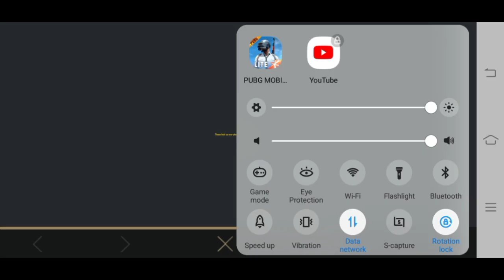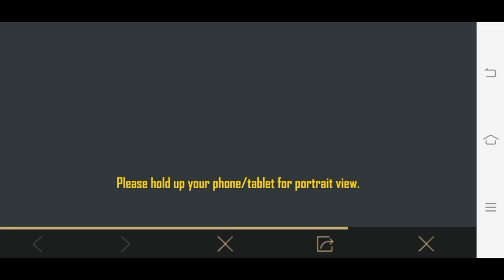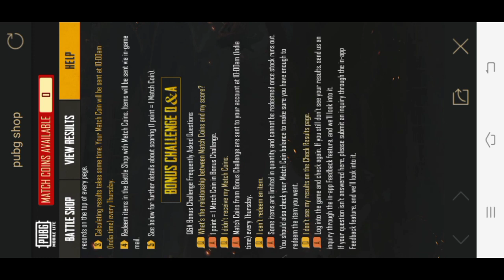HOW TO ENABLE BONUS CHALLANGE? HOW TO COLLECT REWARD FROM BONUS CHALLANGE IN PUBG MOBILE LITE!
HOW TO ENABLE BONUS CHALLENGE? HOW TO COLLECT REWARD FROM BONUS CHALLENGE IN PUBG MOBILE LITE!

Related Searchs :-

Thank You Friends...d
By..By..&.Take...Care.